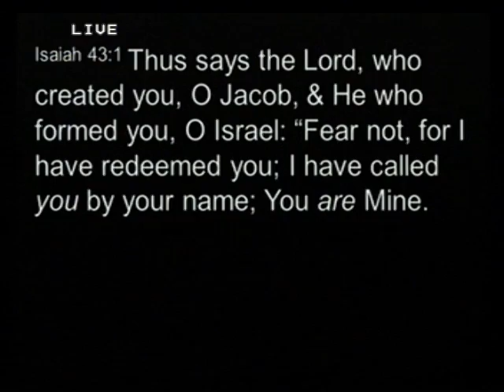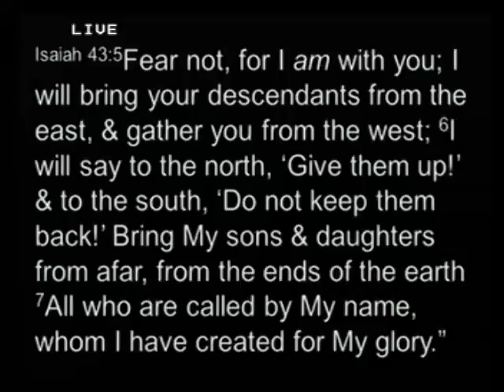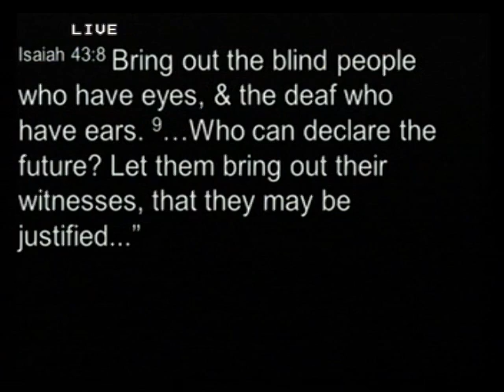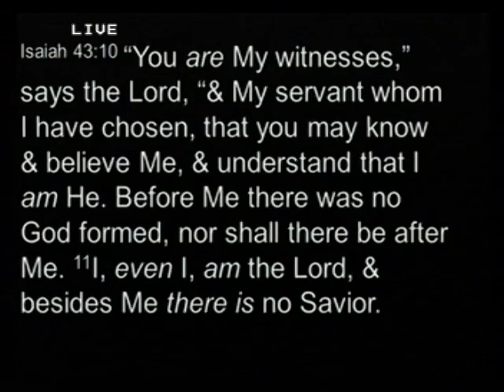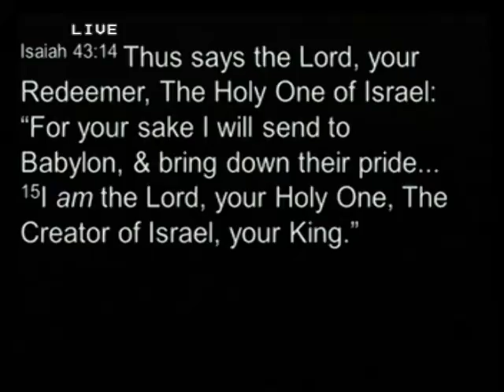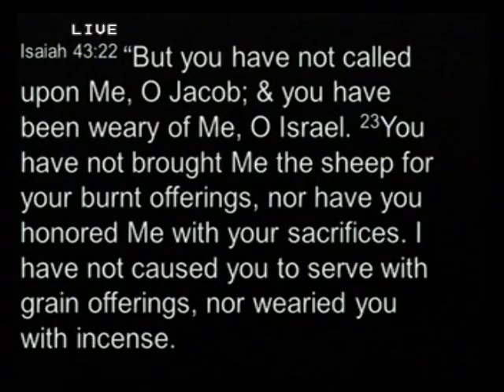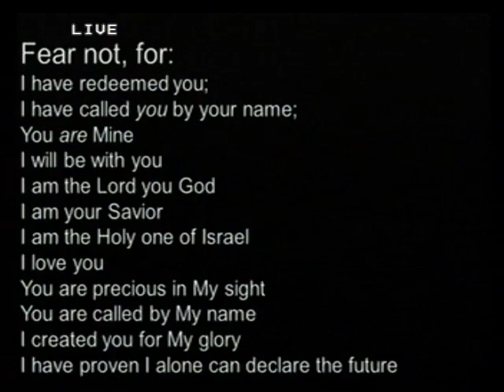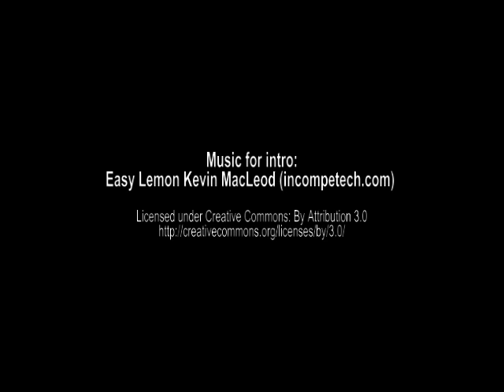Isaiah Chapter 43